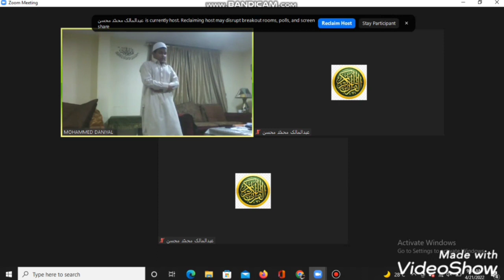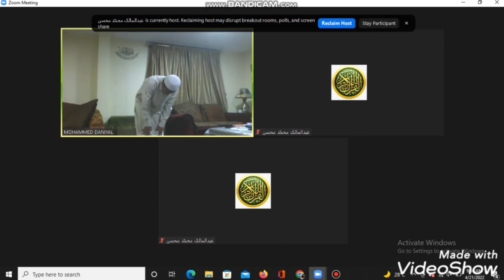online quran memorize classes muhammad daniyal read surah sajdah